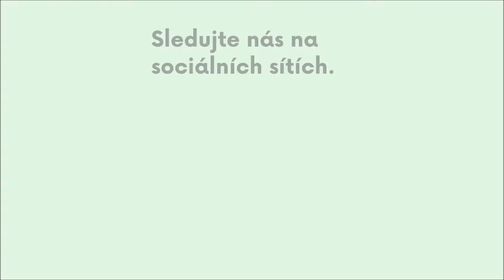Bosko mixér: píseň z Majáku - Severní vítr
další pozdrav z Majáku je tady. Tentokrát s písní "Severní vítr".